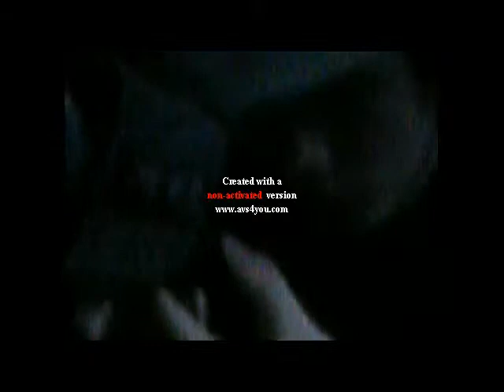"3L P3RR0 V3RD3"-La Verdad, O... (Full CD)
"La Verdad, O Como Cometer Un Crimen Sin Dejar Pruebas Y Otras Dudas Razonables Que Usted Siempre Quiso Saber Pero Nunca Se Atrevió A Preguntar" fue el kilométrico título del primer trabajo de "3L P3RR0 V3RD3", publicado por "Le Brutal Records" a principios del 2008.

Ésta es una reedición con 3 temas nuevos: la inicial "Desde Ningún Sitio Hasta Ninguna Parte" (que toma el lugar de "En El Principio"), "Camina Y Revienta" y "Sigo Siendo El Rey", quedando los 75 minutos exactos de duración de este trabajo distribuídos de la siguiente forma:

0:00 -Desde Ningún Sitio Hasta Ninguna Parte (En El Principio... )
4:36 -Sangre En Las Paredes De Una Sala De Urgencias
6:28 -La Hora De La Verdad (Revisitación)
1:06:28 -Camina Y Revienta
1:08:51 -Sigo Siendo El Rey

Escrito, producido, mezclado e "iluminado" por Álvaro Matilla.